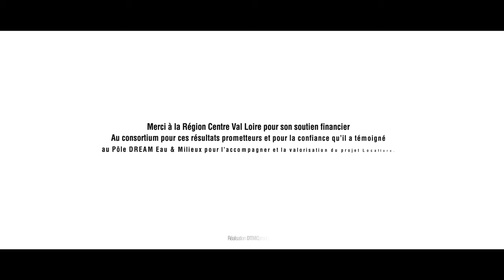DREAM - LE PROJET LOCAFLORE // 2021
Vidéo réalisée pour le pôle DREAM Eaux & Milieux afin de mettre en valeur le projet Locaflore.